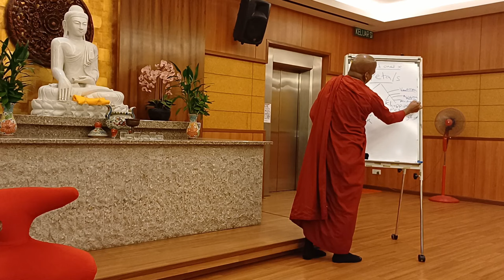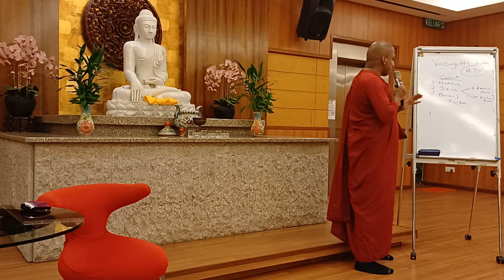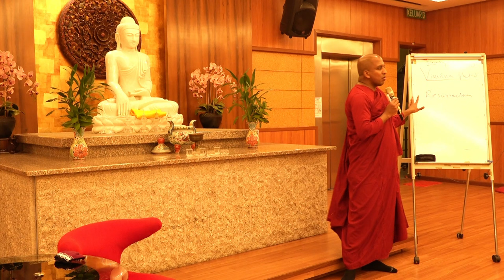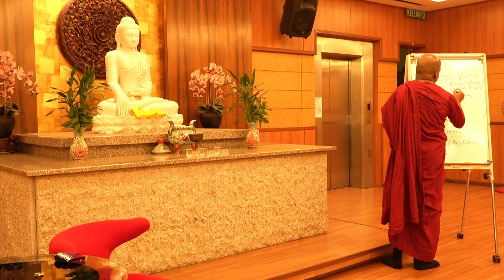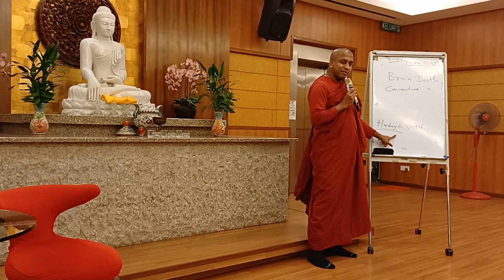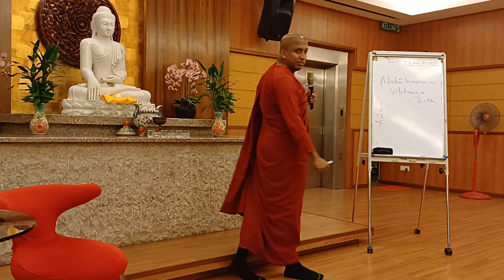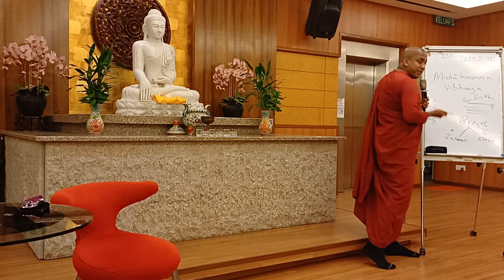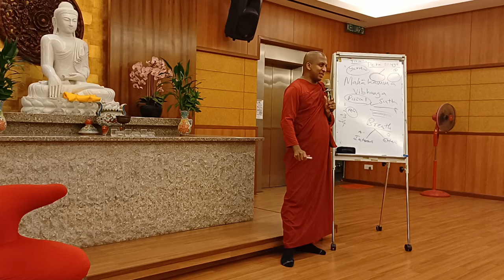Can Loved Ones Communicate With Us After They Have Passed Away? by Bhante Dr G Chandima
Bhante Dr Gangodawila Chandima is an Associate Editor of the Journal of International Buddhist Studies at the Buddhist Research Institute of Mahachulalongkornrajavidyalaya University in Thailand and a research scholar at the Ronin Institute in USA. His research focuses on Theravada Sutta, Abhidhamma & Buddhist ethics. He was formerly a research fellow at the Centre for Studies in Religion and Society (CSRS) of the University of Victoria, Canada. His most recent article “The Function and Contemporary Role of Sikkapaccakkhana (Abandoning the Training Rules) in the Pali Canon” was published in the “Journal of Buddhist Ethics” under the Pennsylvania State University Press, USA. which was ranked 58th globally in the “100 Best Buddhist Blogs and Websites” for 2024 (by FeedSpot).